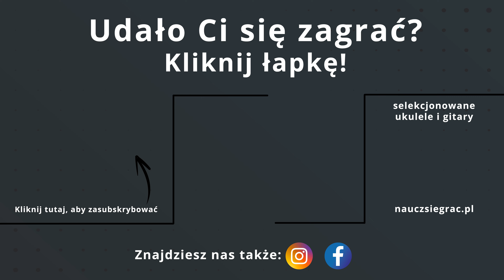Nauka Gry na Ukulele - Englishman in New York - Sting | COVER Akordy + Tekst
Dołącz do prywatnej grupy FB - kontakt z Adrianem i live raz w miesiącu 😎

Nauka gry na ukulele z Adrian Miniarski

Pochwal się później efektami swojej pracy w mediach społecznościowych i oznacz nas jako

🎸 Ukulele, które użyliśmy do nagrania tego filmiku to ➡

Jeśli masz jakieś pytania, to pisz na fanpage na Facebook’u – tam złapiesz Adriana, który udzieli Ci pomocy 🧡

Nauka gry na ukulele jest naprawdę prosta
Piosenka na ukulele z akordami i tekstem Szukasz kanału gdzie od podstaw nauczysz się grać na ukulele? 🥰
✅ Tylko u nas kurs gry na ukulele dla początkujących i zaawansowanych.
😉 Nauka gry na ukulele stanie się jeszcze prostsza i przyjemniejsza!